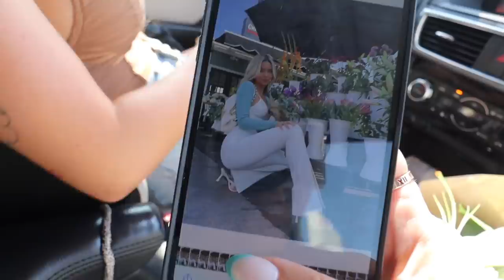Bake with us! Roommate cooking show! Pinterest AF cookies!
YAY NEW VLOG! Bake with us! Roommate cooking show! Pinterest AF cookies!

A Peek Behind the Lace Cami, Black Caviar

A Peek Behind the Lace Sleep Short, Black Caviar

A Peek Behind the Lace Cami, Seashell Blue

A Peek Behind the Lace Sleep Short, Seashell Blue

A Peek Behind the Lace Maxi Slip, Black Caviar

Savage X Cotton Jersey Legging, Deep Feelz Purple

FOLLOW LOUIE!

Sierra Furtado
5850 W 3rd Street
Los Angeles, CA
90036